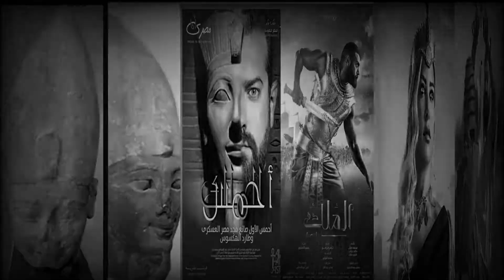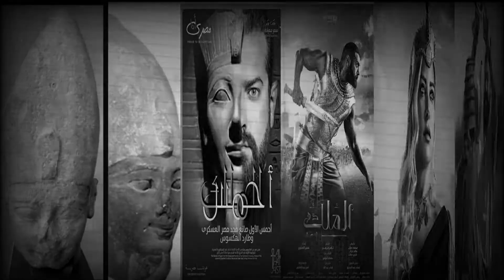محمد رمضان يعلن تجسيد فيلم بدل من مسلسل ملك "أحمس" بعد إيقاف مسلسل عمرو يوسف غرض فى عيدالفطر 2021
إيقاف مسلسل "الملك" يثير ردود أفعال متباينة.. ما علاقة "موكب المومياوات الملكية؟"
"موكب المومياوات الملكية"
"موكب نقل المومياوات الملكية"
"حفله نقل المومياء"
"متحف الحضارة بالفسطاط"
"متحف الحضارة المصرية"
"متحف الحضارة المصرية القومي"
"مسلسل الملك احمس"
"عمرو يوسف"
"اعلان مسلسل الملك"
"اعلان مسلسل الملك احمس"
"موكب المومياوات الملكية هند صبري"
"موكب المومياوات الملكية اعلان"
"ملوك مصر على مر التاريخ"
"ملوك مصر عبر العصور"
"المتحف المصري الجديد 2020"
"المتحف المصري الجديد افتتاح"
"المتحف المصرى الكبير"
"الملك احمس برومو"
"الملك احمس الاول"
"موكب"
"أحمد سعيد"
"المواطن سعيد"
"موكب المومياوات الملكية"
"حفله نقل المومياء"
"متحف الحضارة بالفسطاط"
"متحف الحضارة المصرية"
"مسلسل الملك احمس"
"عمرو يوسف"
"اعلان مسلسل الملك"
"المتحف المصرى الكبير"
"الملك احمس برومو"
"الملك احمس الاول"
"موكب"
"أحمد سعيد"
"المواطن سعيد"
مصر.. "المتحدة" تؤكد وقف تصوير مسلسل "الملك أحمس" وتكشف الأسباب
أكدت شركة "المتحدة" للخدمات الإعلامية في مصر وقف تصوير مسلسل "الملك أحمس" وتشكيلها لجنة لمراجعة المسلسل، مع إمكانية عدم عرضه في موسم رمضان المقبل.
وجاء وقف تصوير المسلسل الذي كان مقررا أن يخوض بطولته الفنان عمرو يوسف بعد الجدل الكبير الذي أثير حوله بسبب "الأخطاء الكثيرة التي وردت به سواء على مستوى الأحداث والتفاصيل التاريخية، أو الأزياء والملابس التي تخص هذه الحقبة الزمنية"، بعد طرح البرومو الدعائي للمسلسل.
ومسلسل "الملك أحمس" من بطولة عمرو يوسف، وماجد المصري، وصبا مبارك، وريم مصطفى، ومحمد لطفي، وغيرهم، وسيناريو وحوار محمد وخالد وشيرين دياب، وإخراج حسين المنباوي، وإنتاج شركة "سينرجي".
كما أن المسلسل مأخوذ عن رواية "كفاح طيبة" للأديب نجيب محفوظ، وتدور الرواية حول الملك أحمس وطرده للهكسوس.
ابراهيم عيسى,اخبار,اخر الاخبار,اعراض كورونا الجديدة,اقتصاد,القاهرة والناس,تسجيل لقاح كورونا,حديث القاهرة,خبر,خيرى رمضان,ريم مصطفى,سياسة,عفاف راضي,فن,كريمة عوض,هالاند
"ريم مصطفى"
"فن"
"محمد رمضان"
"نمبر وان"
"نقابة المهن التمثيلية"
"رمضان"
"منصات"
"سكاي نيوز"
"سكاي نيوز عربية"
"سكاي نيوز عربية مباشر"
"سكاي نيوز مباشر"
"sky news arabia"
"sky news"
"الملك"
"شخصية أحمس"
"جدل"
"تريند"
"إنتقادات"
"ملامح مصرية"
"مسلسل"
"زاهي حواس"
"سوشيال ميديا"
"حسابات شخصية"
"محمد رمضان"
"نمبر وان"
"نقابة المهن التمثيلية"
"رمضان"
"منصات"
"سكاي نيوز"
"سكاي نيوز عربية"
"سكاي نيوز مباشر"
"sky news arabia"
"sky news"
"الملك"
"شخصية أحمس"
"جدل"
"تريند"
"إنتقادات"
"ملامح مصرية"
"مسلسل"
"زاهي حواس"
"سوشيال ميديا"
بعد إيقاف مسلسل عمرو يوسف.. محمد رمضان يعلن تجسيد "أحمس"
جدل كبير تشهده الساحة الفنية في مصر منذ مساء الأحد، حينما أعلنت الشركة المنتجة لمسلسل "الملك" الذي يقدم من خلاله الفنان عمرو يوسف قصة أحمس، عن إيقاف تصوير العمل.
حيث جاء القرار بسبب الحملة التي طالت المسلسل، وانتقدت كم المغالطات التي ظهرت في البرومو الرسمي الخاص به، وهو ما دفع الشركة المنتجة لتكوين لجنة عاجلة من المتخصصين في الآثار وعلوم الاجتماع للفصل في السيناريو المكتوب، واتخاذ القرار المناسب حتى وإن تمثل القرار في منع عرض المسلسل بشهر رمضان.
القرار تسبب في حالة من الجدل، حيث حاول بعض صناع الدراما الدفاع عن المسلسل، ومنح صناعه الفرصة في تقديم المسلسل للجمهور الذي يملك الحق في الإشادة أو الانتقاد، وهو وحده من يقيم العمل الفني.
فيما أثنى البعض الآخر على القرار، حتى لا يتسبب المسلسل إن تواجدت به أخطاء في تشويه المعلومات التاريخية لدى الأجيال، وفي حال تم تقديم مسلسل يتناول حقبة هامة من التاريخ لابد من تقديمه بشكل صحيح.
ما العلاقة بين وقف تصوير مسلسل "الملك" وعرض المومياوات الملكي؟
ثقافة وفن
إلا أن المفاجئ في الأمر كان تدخل الفنان المصري محمد رمضان في الأزمة بشكل غير مباشر، حينما أعلن عن تقديم شخصية "أحمس" التي يلعبها زميله عمرو يوسف من خلال فيلم سينمائي.
واستعان رمضان بمقطع فيديو لعالم الآثار زاهي حواس الذي كان يتحدث عن كون محمد رمضان هو صاحب الملامح المناسبة لتقديم شخصية "أحمس".
لذلك أعلن رمضان عن تحضيره لفيلم حول الملك "أحمس" وتقديمه بشكل يليق على أن يتم عرضه في العام المقبل، وهو الأمر الذي أزعج البعض واعتبروه لا يليق في ظل الأزمة التي يمر بها فنان زميل في نفس التوقيت.